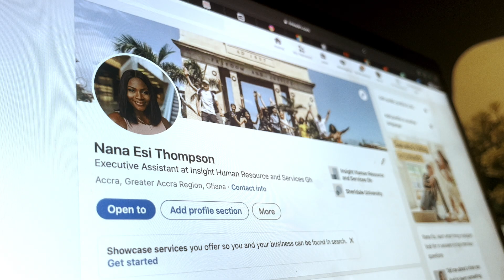Dream Job | SmartPhilm Fest 2023 Finalist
One fine morning, Esi attends a job interview for a position she has coveted for a while. She picks out one of her best clothes and makes it on time for the interview. Not long into the interview, the hiring manager, a married man in his thirties, begins to make advances towards Esi. She is presented with a dilemma that could either grant her a chance at her dream job or be unemployed. In a crippling economy, what does she do?

Genre: Drama/Mystery